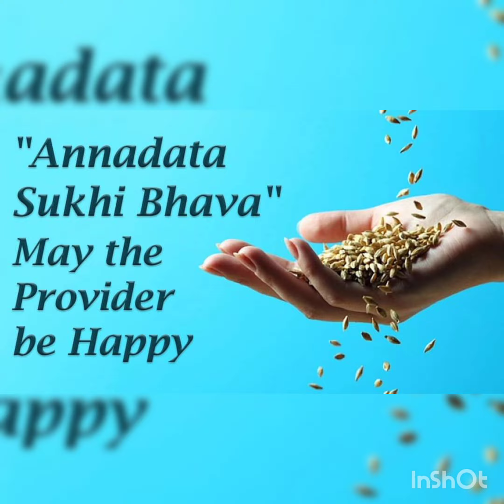ANNADHANAM PHOTOS OF SRI VURAKARANAM NAGESHWAR RAO GARU AND SMT VIJAYA LAXMI GARU